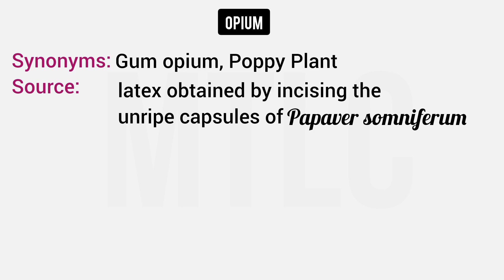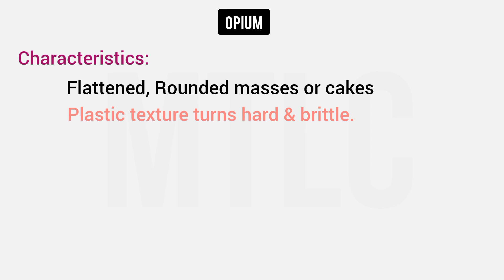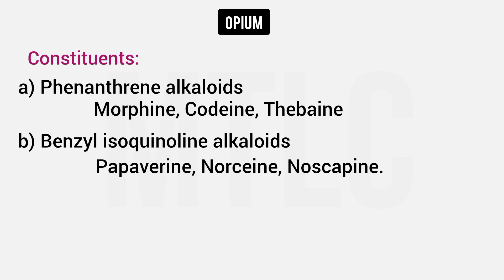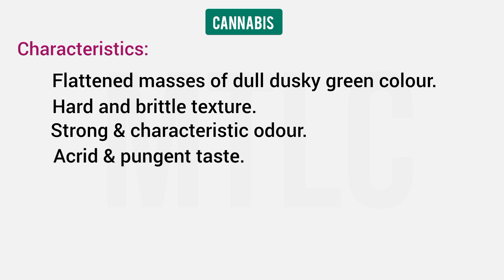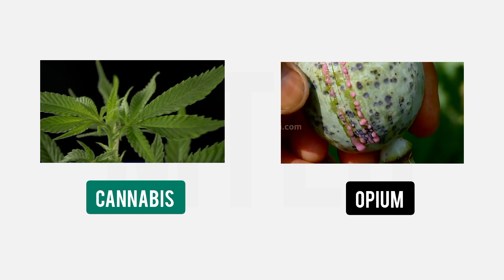MRB Pharmacist Exam ||Pharmacognosy || Opium||Cannabis